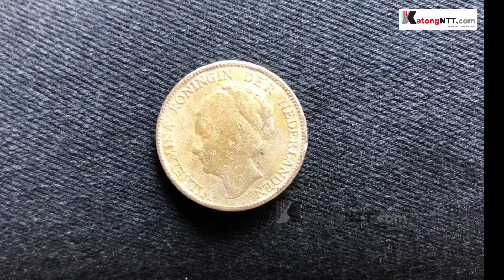Angky Fiah Raup Rp 10 Juta Per Bulan dari Aksesoris Antik NTT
Menjadi pekerjaan turun temurun dari leluhurnya, membuat Angky, pria asal Rote Ndao Nusa Tenggara Timur (NTT) ini memilih menjadi pengrajin aksesoris antik.

Sejak duduk di bangku Sekolah Dasar (SD) kelas 3, Angky mulai mengikuti jejak ayahnya untuk membuat cincin, gelang, dan kalung antik daerah.

Hingga kini, ia mampu hasilkan Rp10 juta/bulan.

Editor: Ruth Botha